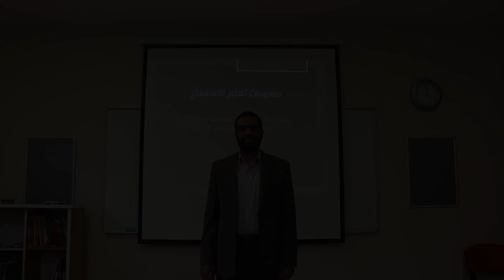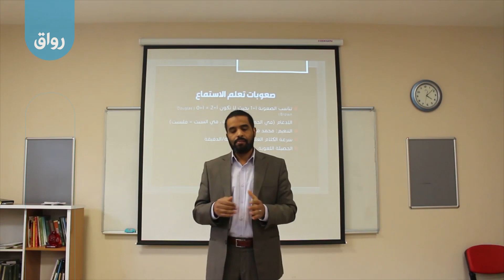رواق أساليب تدريس مهارات العربية للناطقين بغيرها - 1 - 3